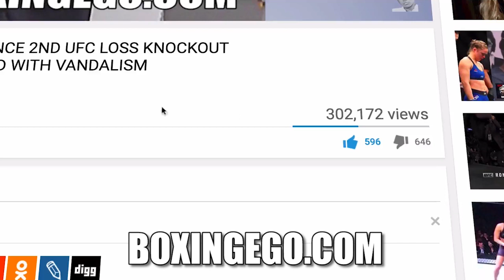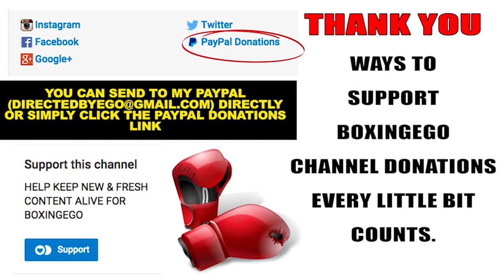SRISAKET SOR RUNGVISAI EATS RAT (FRIED) SHOCKING VICTORY MEAL; SUPERFLY 2 VIEWERSHIP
After his Superfly 2 Main Event victory WBC champ Srisaket Sor Rungvisai is greeted by his mom with a victory meal consisting of fried rat and rice. EGO also discusses the average and peak viewership from the HBO boxing main event superfly 2 from this past Saturday.